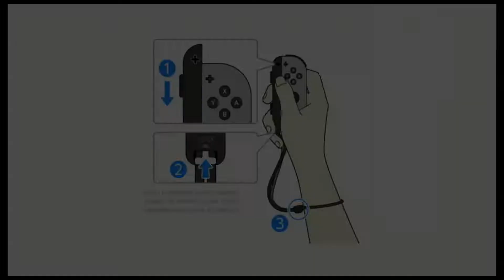Темное братство #9 The Elder Scrolls V Skyrim Nintendo Switch Walkthrough Gameplay Part 9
Все дороги ведут в... СКАЙРИМ!
Бьем имперских ублюдков и идем по пути Драконорожденного!